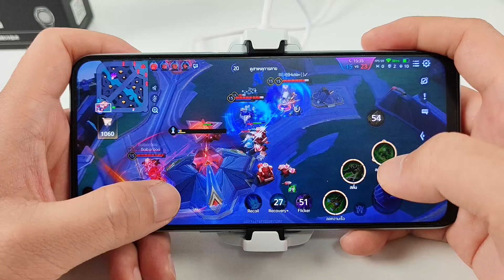Flydigi B7 คุ้มค่าไม่ต้องจ่ายแพง พัดลมระบายความร้อน 27W ราคาไม่ถึงพัน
ติดตามข้อมูลข่าวสาร 𝗙𝗹𝘆𝗱𝗶𝗴𝗶 ได้ที่

𝗙𝗹𝘆𝗱𝗶𝗴𝗶 𝗕𝟳
ราคา 990 บาท รับประกันศูนย์ไทย 6 เดือน

𝗙𝗹𝘆𝗱𝗶𝗴𝗶 B7X
ราคา 1,490 บาท รับประกันศูนย์ไทย 6 เดือน